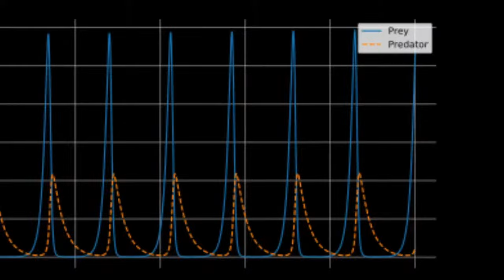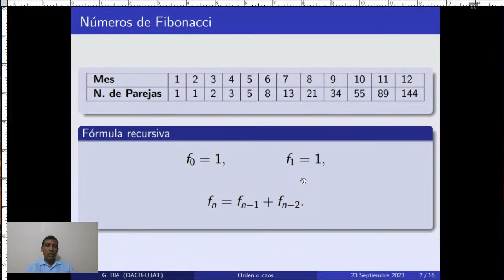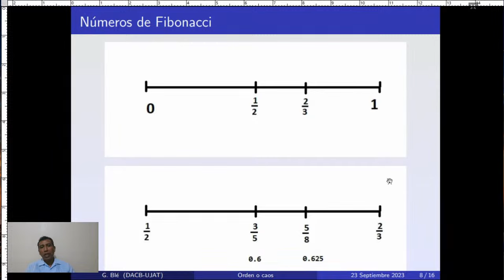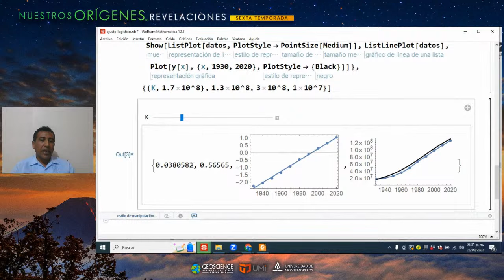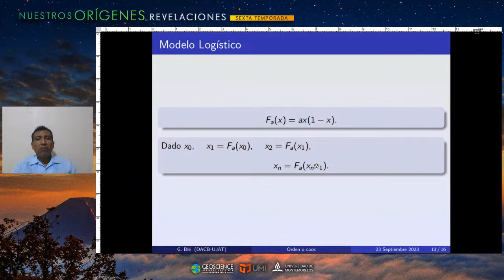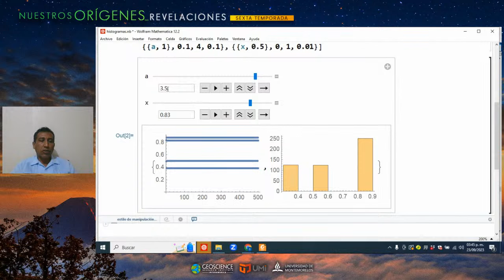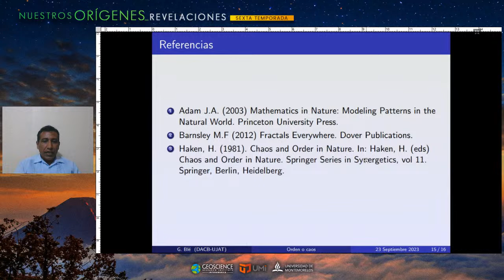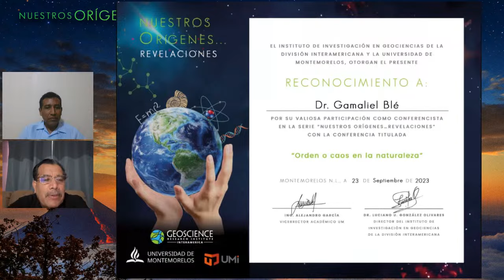NOR 6 - Orden o caos en la naturaleza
Nuestros Orígenes... Revelaciones

Un espacio donde científicos cristianos hablarán sobre nuestros orígenes como especie humana.

Estudiaremos la sucesión de Fibonacci y mostraremos su relación con uno de los números irracionales más conocidos en el arte, la razón dorada. Mostraremos cómo estos números aparecen en la naturaleza y reflejan el orden que existe en ésta. Por otro lado, analizaremos la familia de las funciones logarítmicas, que es una de las funciones que se utilizan para modelar el crecimiento de una población, estudiaremos el orden y el caos, y mostraremos que tan frecuente aparece cada uno de ellos.

Impartido por el Dr. Gamaliel Blé, Investigador en la Universidad Juárez
Autónoma de Tabasco.